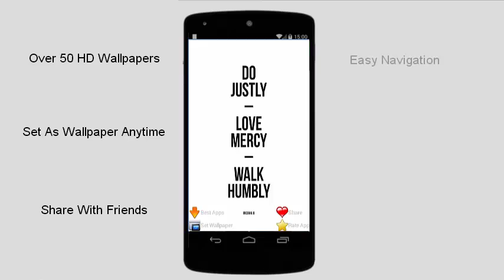Holy Bible Quotes Free App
The most beautiful holy bible quotes!!!
Download your favorite wallpaper and save it FOR FREE!!

The Bible is a canonical collection of sayings texts considered sacred in Judaism as well as in Christianity. There is no single "Bible": many quran Bibles exist with varying contents. The sayings term Bible is shared between Judaism and Christianity, although the contents of each of their collections of canonical texts is not the same. Different religious groups include different jesus quran books within their canons, in different angel orders, and sometimes divide or combine books, or incorporate additional material into canonical holy Islam books. The angel Hebrew sayings holy god jesus Bible, or Islam Tanakh, contains twenty-four and the god Ketuvim ("writings"). Christian quran range from the sixty-six books of the Protestant canon to the eighty-one books of the Ethiopian Orthodox Church canon. The first angel part of saint heaven Christian quran is the Old Testament, which contains, at Islam minimum hell, the twenty-four holy jesus angel hell books of the Hebrew Bible divided into thirty-nine Islam hell books and ordered differently than the angel saint Buddha hell Hebrew Bible., twenty-one Epistles or sayings letters, and the satan saint Book of Revelation.

This new version of HD quotes themes has features as:
a) New designed user interfaces for the galleries. Very smooth and easy of use. User friendly menu for navigation.
b) All pics are wallpapers and LWP with high quality and high definition, carefully chosen themes!
c) You can save either one photo wallpaper or LWP you like, or all photos if you like them all!!
d) All HD quotes themes and wallpapers are completed free and Off-line! No 3G data cost!
e) All HD quotes of galleries can be saved in SD card! Don't need to worry about the storage any more!

Enjoy this great app! It contains HD themes as galleries and as LWP and wallpapers as well.
- Added 40 new HD wallpapers
- Fixed wallpaper bug, now the apps works perfectly!
- Added a surprise cookie inside the app